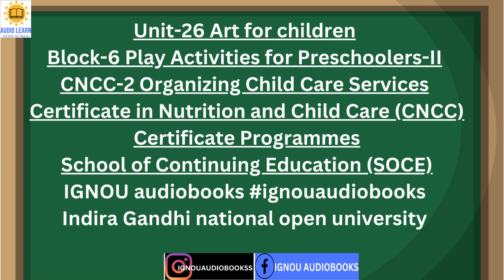Unit-26 Art for children Block-6 CNCC-2 Organizing Child Care Services CNCC SOCE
Unit-26 Art for children

Block-6 Play Activities for Preschoolers-II

CNCC-2 Organizing Child Care Services

Certificate in Nutrition and Child Care (CNCC)
Certificate Programmes
School of Continuing Education (SOCE)